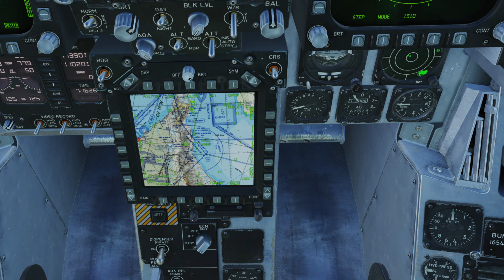DCS VR - Rise of the Persian Lion Misión 3 parte 1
Tercera misión de la campaña

00:00 Arranque y lanzamiento
08:41 En camino a la zona a patrullar
20:04 Nuevo objetivo